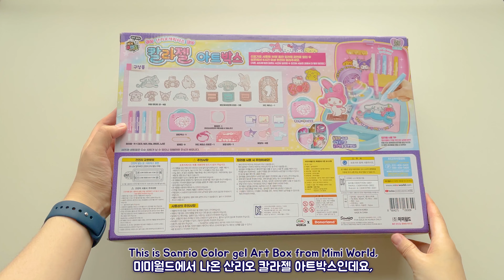산리오 칼라젤 아트박스!!! 레진으로 꾸미기😉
이게 5월 초에 찍은 영상인데,
오프라인 행사 참가로 5월이 후루룩 지나가버리고
6월 초부터 골골대면서 편집하다가
대상포진에 걸려버렸어요! (30대 초반인데!!!)
그래도 여차저차 편집해서 지금이라두 들고 왔습니다😭😭🎉🎉
부디 즐겁게 봐주시길 바라며,
다음 영상에서 또 만나요!❤❤❤ (구독자님들 사랑해요!!!❤)

00:00 언박싱 시작!
01:26 공방으로 이동
01:47 마이멜로디 메모꽂이 만들기 시작
09:42 마멜 완성!
10:04 시나모롤 메모꽂이 만들기 시작
14:48 시나모롤 완성!
15:04 쿠로미 메모꽂이 만들기 시작
19:28 쿠로미 완성!
19:43 완성품들 감상 시간~

⭐재료 구매처⭐
산리오캐릭터즈 칼라젤 아트박스 : 이마트
UV 레진 : 클레이앤데코
조색제 : 미니어몰, 슈가데코
보석 파츠 : 옥상공방스토리 네이버스토어

[Class 101] → 레진 아트 취미 온라인 클래스❤
[마플샵] → 엘리어 작품 사진이 담긴 굿즈샵 :D

⭐촬영+편집 Filming and editing : AILELIER

Any illegal use, up&down load or spreading the items without permission as to all the creative productions are totally prohibited.